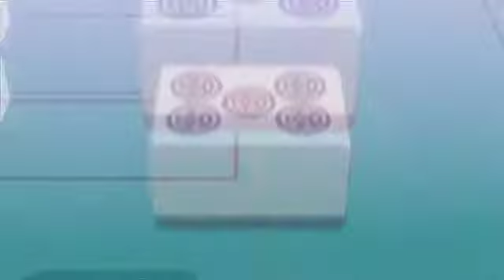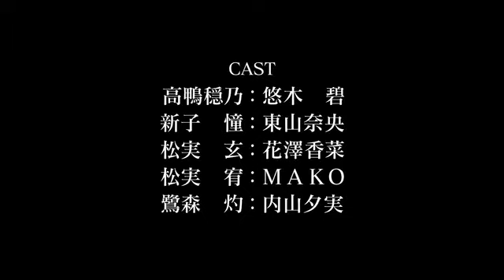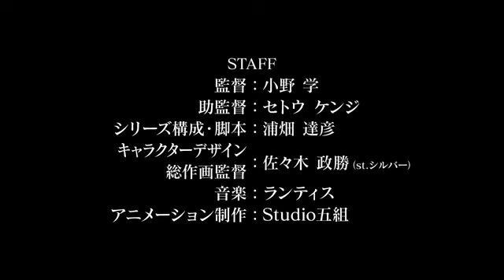Saki: Achiga-hen PV